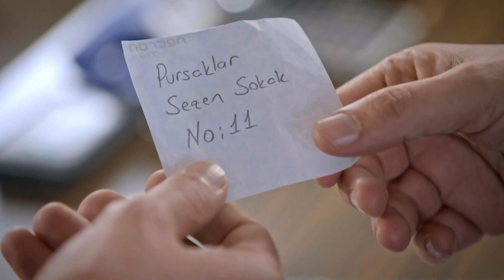Yağız, Eylül'e Sürpriz Yaptı | Sevdim Seni Bir Kere 119. Bölüm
Sevdim Seni Bir Kere 119. Bölüm - Yağız, Eylül'e Sürpriz Yaptı

Dizinin başrollerinde;